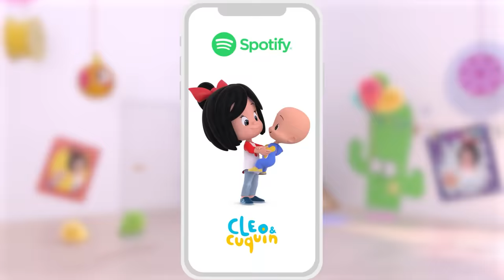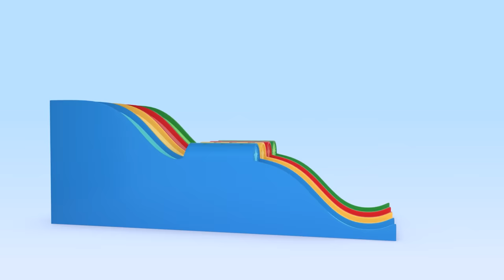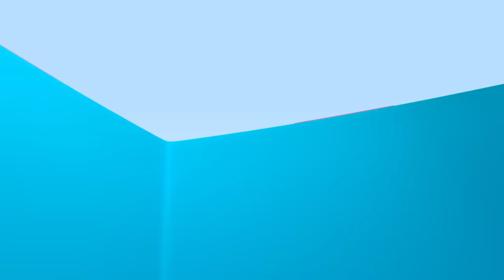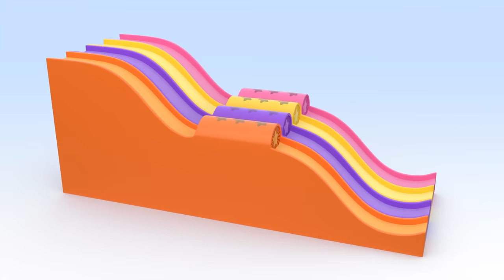Panda Bag and more educational videos for kids with Cuquin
Learn and have fun with Cuquín and the Panda Bag